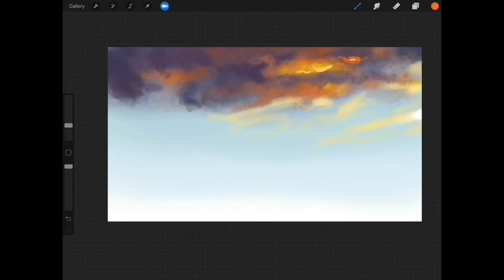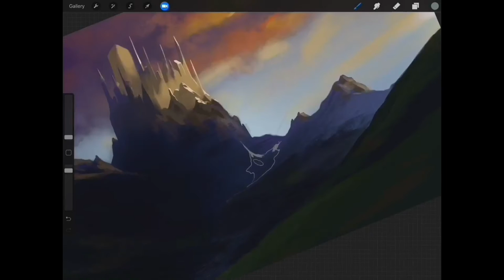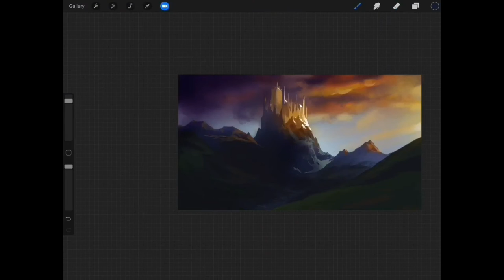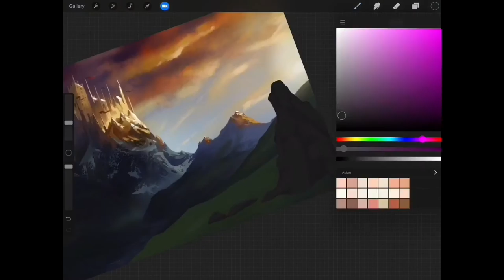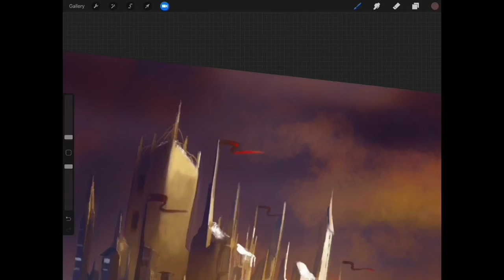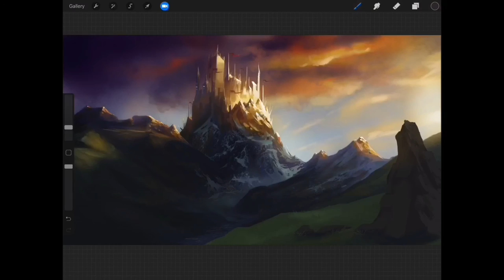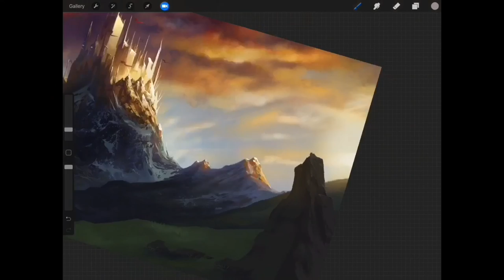Fantasy Landscape castle speedpaint